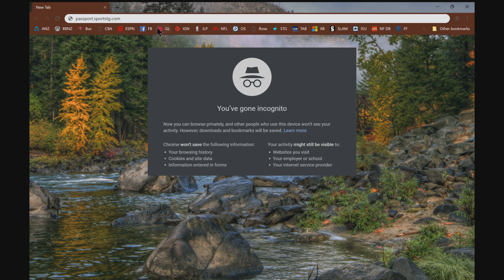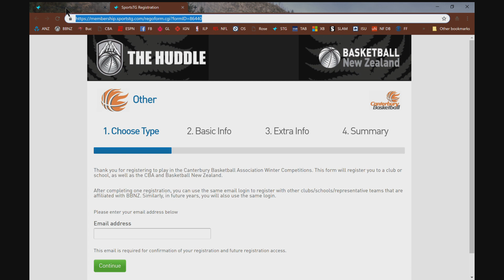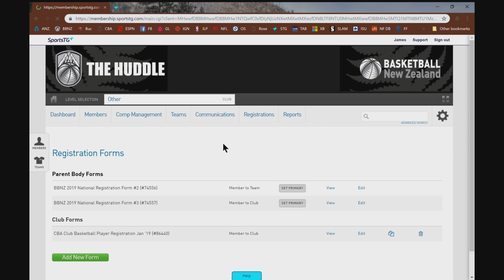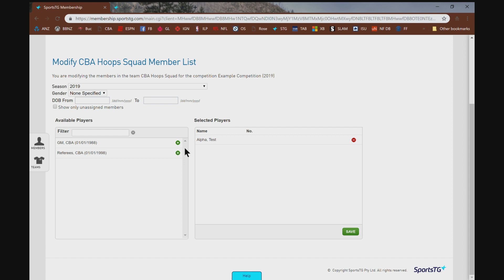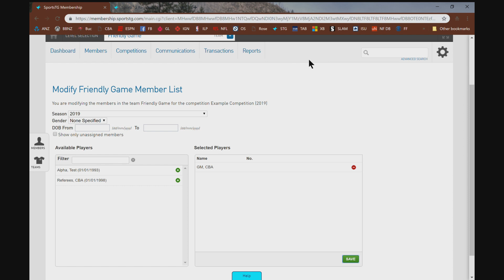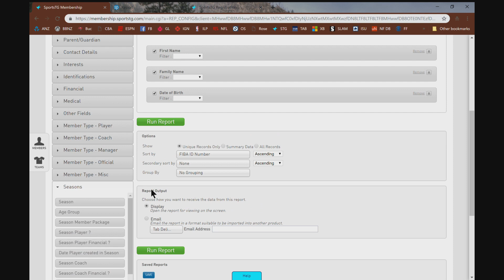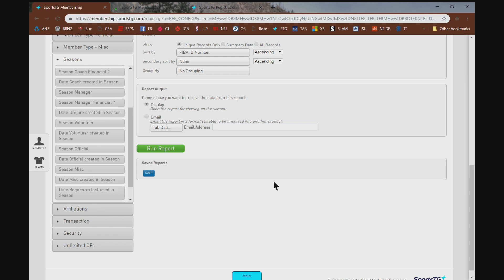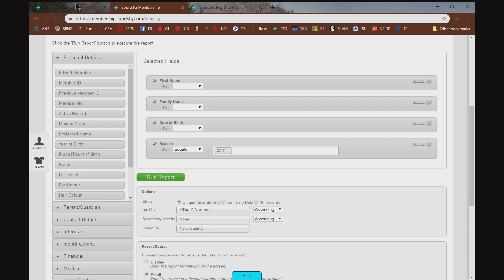CBA - Club Back End Instructions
Quick instructions on how to use the SportsTG back end to administer your clubs and teams.

0:25 - Create log in
0:56 - Your club
1:10 - Registration Form
2:00 - List members
2:19 - Working in a team (and moving back to overall club level)
2:45 - Put club members in your team
3:12 - Add playing numbers for team members
4:24 - Creating and running reports